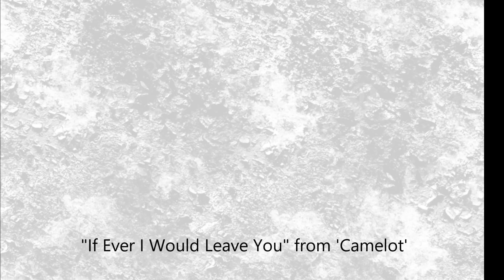If Ever I Would Leave You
Track 5 from my 'A Cappella All Seasons' Album. This album wouldn't be complete without this standard, popular, favorite from "Camelot.' Layering my vocals in 5-part jazz harmony, couldn't help but find some clothing that looked someone near the part of Sir Lancelot! LOL.  Filmed on my back patio near our pergola, this one is dedicated to my wife, Joanna. It was sung at our wedding ceremony by my father, Hugh Lucas.  Now it's my turn. This song is from the 'fall' section of 'all seasons.'  Be sure to check out the other eight songs, and if you enjoy them, enjoy sharing them with your friends. They're meant to lift your spirits and put a smile on your face!